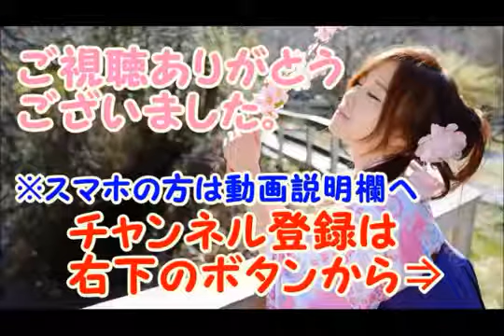【海外の反応】外国人驚愕！日本のある文化が独特過ぎる[HD]